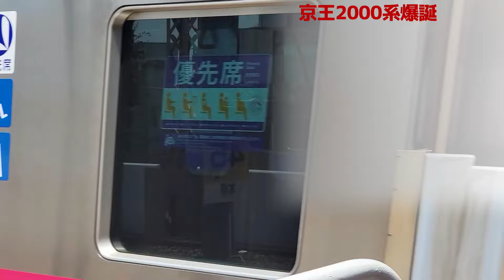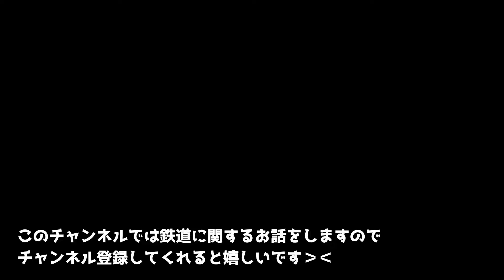【京王2000系登場決定へ】京王線の新型車両について調べてみたら驚愕の事実が判明！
京王線に新型車両を導入することになりました。2000系電車が導入されることになりましたが結構仕様が驚きの特徴を持つんですよね。今回はそんな京王の車両について考察をします。
参考資料
サムネの元画像
京王の公式資料